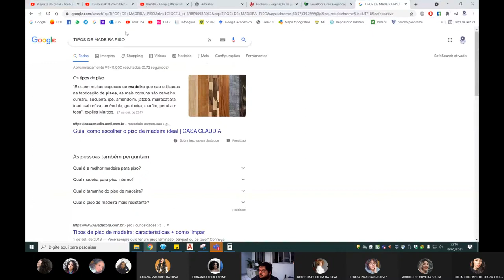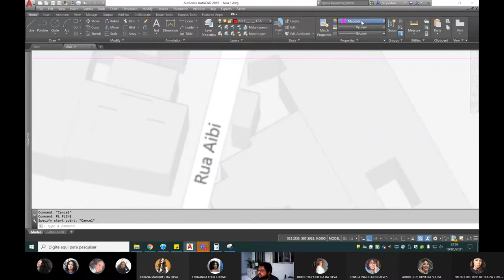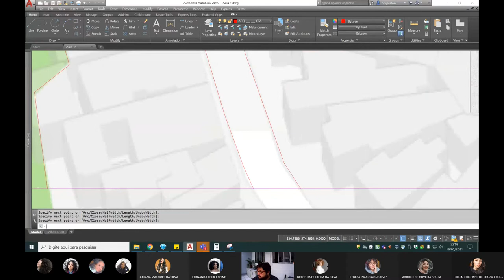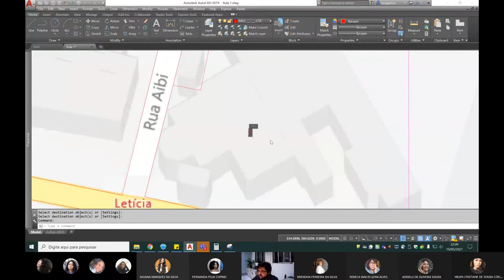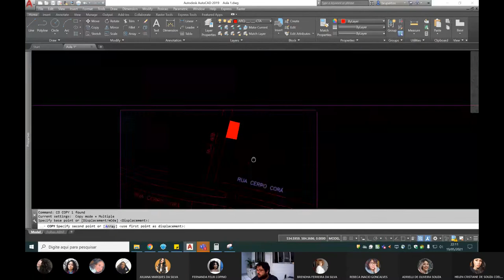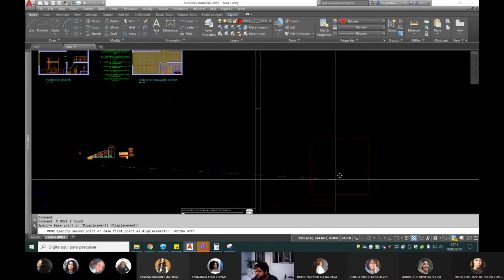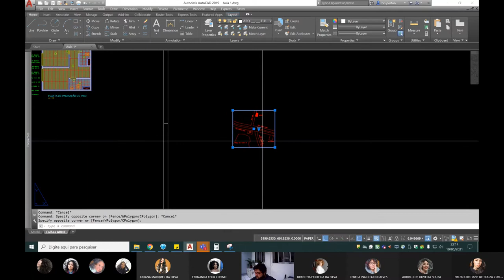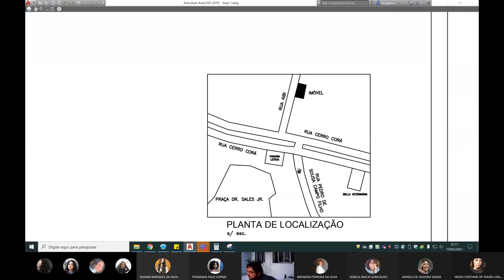Aula 6 - Desenhando Planta de Situação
Representação Digital para Projetos de Interiores II - RDPI II
19/05/2021